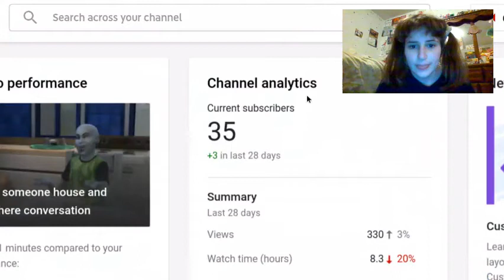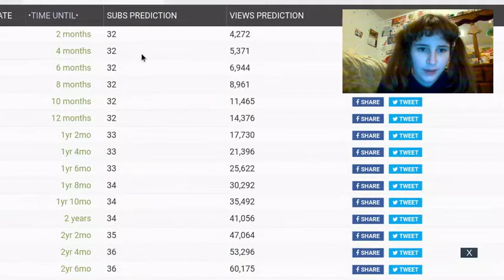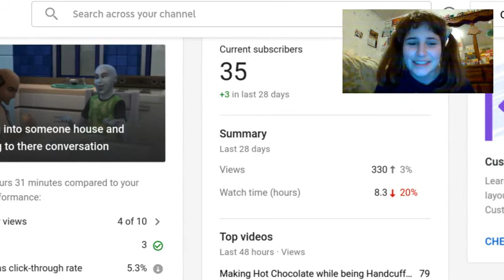Someone tell me whats going on?????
Hello, Marshmallows!